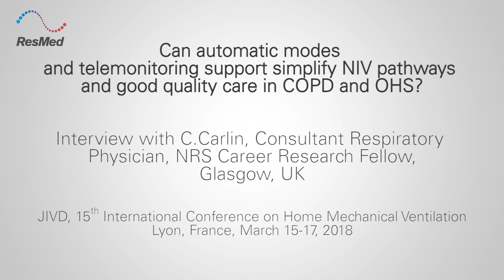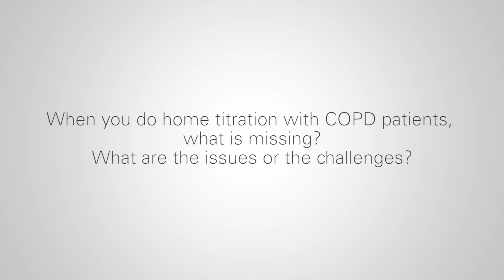What is the value of telemonitoring in COPD patients? C. Carlin - ResMed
Interview, JIVD 2018 – C.Carlin, Consultant Respiratory Physician, NRS Career Research Fellow, Glasgow, UK

Routine telemonitoring has proven to be invaluable for COPD patients receiving home ventilation. It facilitates the early identification and resolution of problems and the day-to-day management of COPD therapy.